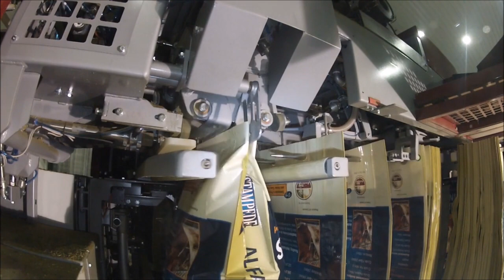Eqraft * Laminated poly woven bags with Baxmatic